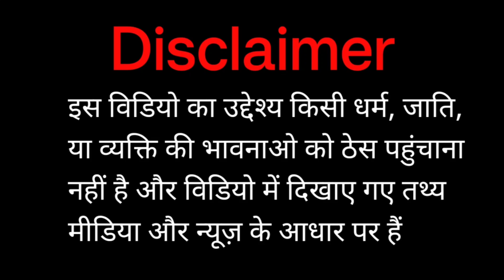काफिर से मोहब्बत का अंजाम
काफिर से मोहब्बत का अंजाम bhagwalovetrap savemuslimgirl islamic @flyingstarraza